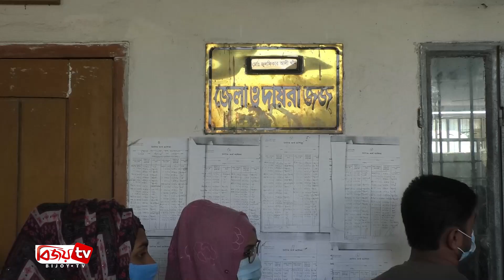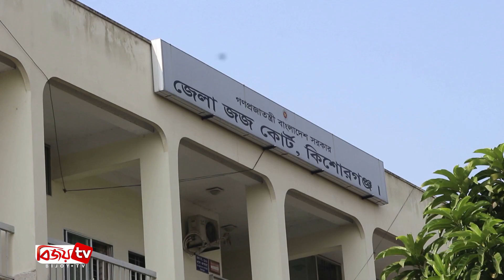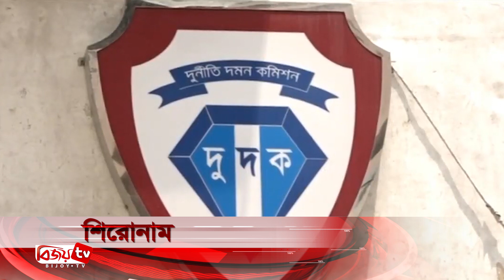Bijoy Barta | বিজয় বার্তা | 29 November | 2020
পর্যায়ক্রমে সারাদেশের সাথে রেলের আন্তঃসংযোগ করা হবে, জানালেন প্রধানমন্ত্রী

মূর্তি আর ভাস্কর্য এক নয়, সবাইকে ধৈর্য্য ধরার আহ্বান ধর্ম প্রতিমন্ত্রীর

গত পাঁচ বছরে দেশে দুর্নীতি কিছুটা কমেছে, বললেন দুদক চেয়ারম্যান

ত্যাগী নেতাকর্মীদের রাজনীতিতে এগিয়ে যাওয়ার পথ সৃষ্টি করে দেয়ার আহ্বান কাদেরের

বাংলাদেশকে উন্নতির শিখরে নিয়ে যেতে কারিগরি শিক্ষার বিকল্প নেই: শিক্ষামন্ত্রী

দেশে করোনায় ২৯ জনের মৃত্যু, শনাক্ত ১ হাজার ৭৮৮

জামালপুরে শিশু আশিক হত্যার দায়ে বাবার মৃত্যুদণ্ড

কিশোরগঞ্জে যাত্রীবাহী সিএনজিতে আগুন, দ্বগ্ধ ২

পৃথক সড়ক দুর্ঘটনায় নিহত ৩

ময়মনসিংহে করোনার সংক্রমণ প্রতিরোধে মাস্ক ক্যাম্পেইন

রাঙামাটি-চট্টগ্রাম মহাসড়কে সৌর বিদ্যুতে জ্বলছে সড়ক বাতি

ব্রাহ্মণবাড়িয়ায় বিজ্ঞান মেলার উদ্বোধন

বঙ্গবন্ধু’র ভাস্কর্য নিয়ে কটুক্তির প্রতিবাদে স্বেচ্ছাসেবক লীগের মানববন্ধন

মানিকগঞ্জে নতুন ধান কাটা উৎসব অনুষ্ঠিত

জামালপুরে জনপ্রিয় হয়ে উঠেছে পানিফল চাষ

কুড়িগ্রামে আবার বাড়ছে শীতের তীব্রতা

কিশোরগঞ্জে স্কুলছাত্র হত্যা মামলায় একজনের মৃত্যুদণ্ড